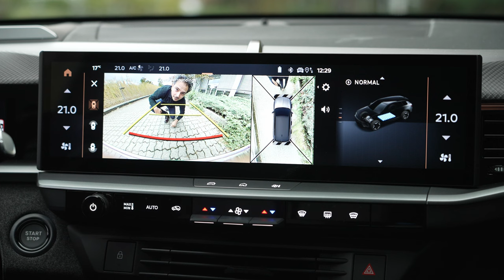Opel Grandland : Faut-il craquer pour ce SUV allemand ?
Dans cette vidéo, on teste enfin le nouvel Opel Grandland, un SUV 100 % électrique qui promet de révolutionner… ou pas… votre quotidien ! Avec ses 700 km d’autonomie annoncés (à voir en vrai), son look un peu cubiste et sa calandre "Vizor" illuminée comme une enseigne de boîte de nuit, est-ce que ce Grandland tient vraiment la route ?

On plonge dans les dessous techniques, on joue avec les gadgets (attention, la fameuse pixelbox vous regarde !) et on teste ce freinage régénératif à trois niveaux qui recharge la batterie comme si vous étiez dans un jeu vidéo. Et tout ça, bien sûr, avec un soupçon d’humour, parce que sinon… on s’endort !

Prêt à voir si ce SUV sait faire autre chose que rouler sur l’autoroute ? Spoiler : la réponse est plus piquante qu’un café serré.

👉 Cliquez et venez découvrir si ce Grandland mérite vraiment de quitter l’usine !